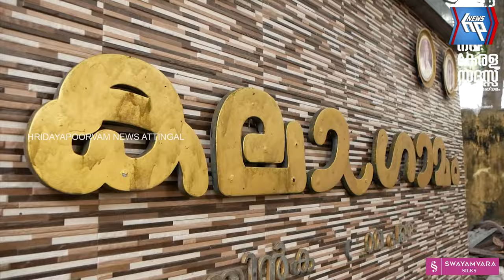നവകേരള സദസിന്റെ മുന്നോടിയായി ചിറയിൻകീഴ് മണ്ഡലം ഇറക്കിയ പ്രചരണ ഗാനം പുറത്തിറങ്ങി